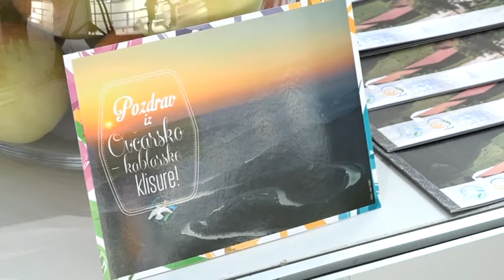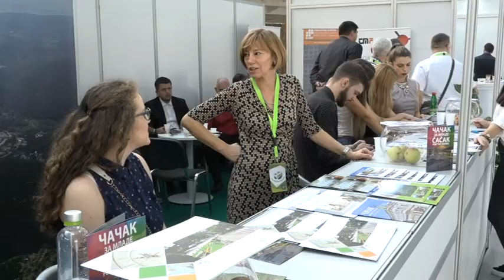03 10 ČAČAK NA SAJMU ECOFAIR